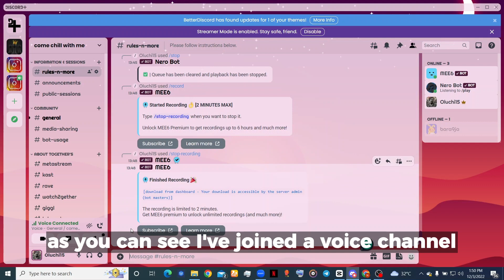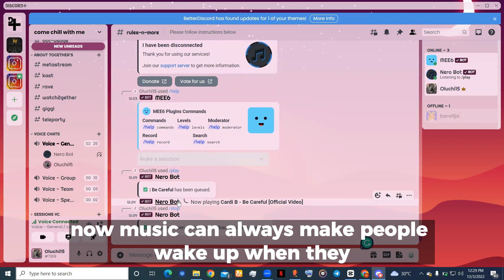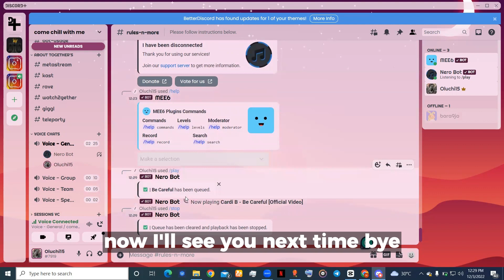How To Wake Someone Up On Discord [EASY 2023 TUTORIAL]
Here you'll discover the best Discord tutorial up to date, how to solve any Discord issue the fastest possible way. Its crucial you see till the last part, the most important!